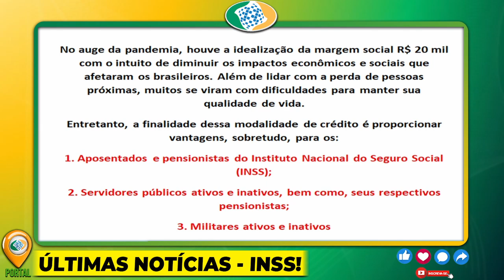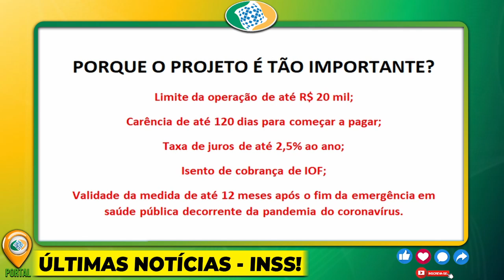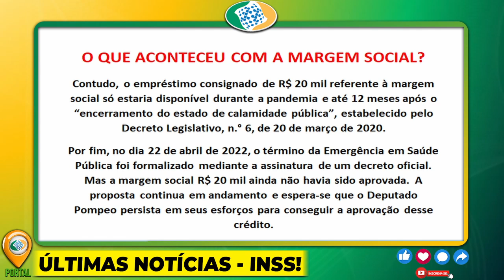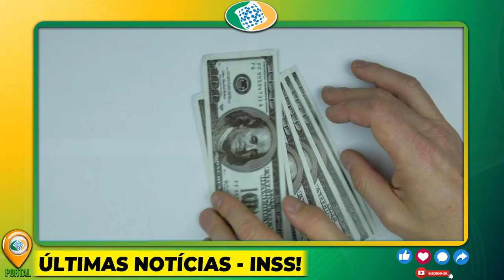✅SAIUUU MARGEM SOCIAL dos APOSENTADOS LIBERA R$20.000,00 - TODOS QUERIAM ISSO, NÃO PERCA!